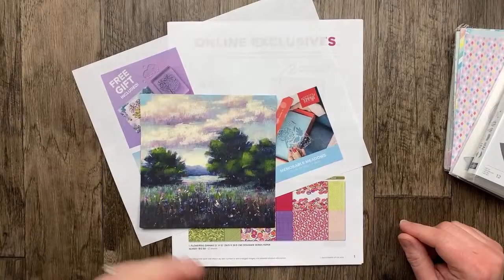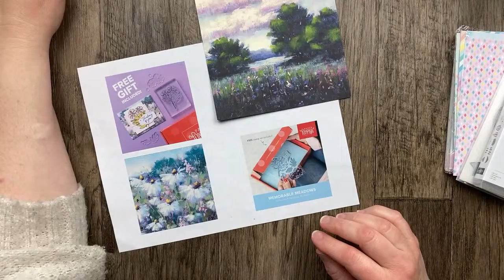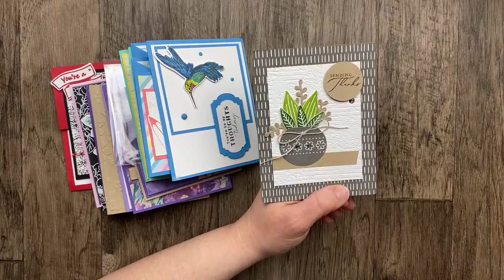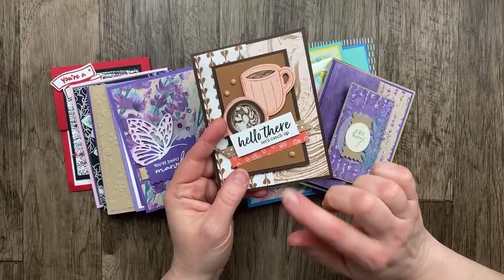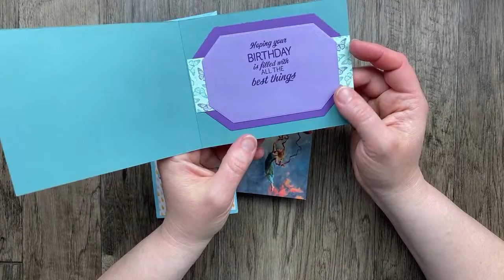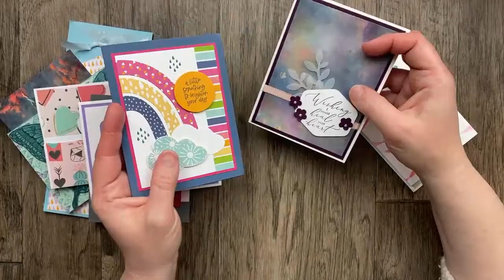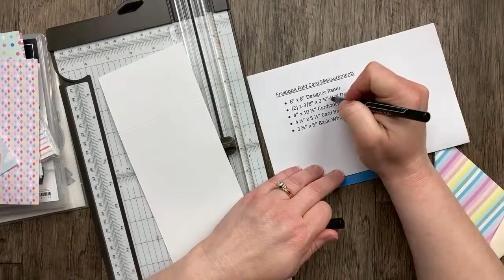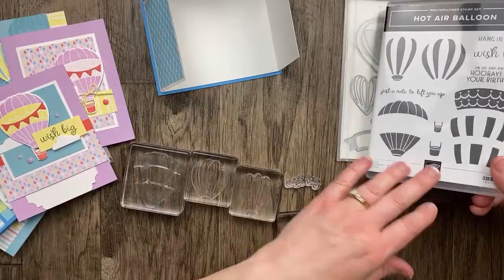Stampin' Up! Lighter Than Air Hot Air Balloon Envelope Flap Card | Thursday Night Stamp Therapy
Watch Stampin' Up! Demonstrator Julie Davison create the Envelope Flap Card using the Stampin' Up! Lighter Than Air Suite from the Jan-Apr 2024 Stampin' Up! Mini Catalog plus share bonus card ideas using this suite.

U.S. Customers -- shop with me​ and order $40 or more to get a free project kit.
Host Code:  6XXJ6SK7 for March 2024

Envelope Fold Card Measurements
• 6” x 6” Designer Paper
• (2) 2-3/8” x 3 ¾” Designer Paper
• 4” x 10 ½” Cardstock, scored at 2-5/8”
• 4 ¼” x 5 ½” Card Base
• 3 ¾” x 5” Basic White Cardstock (inside)